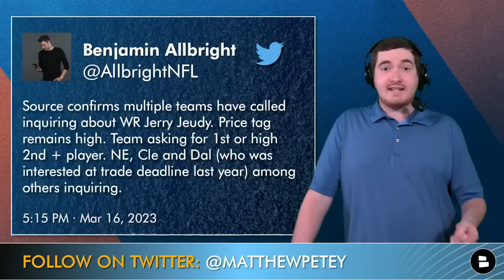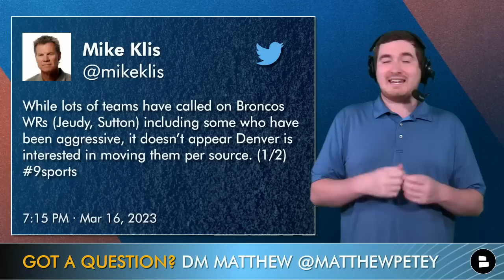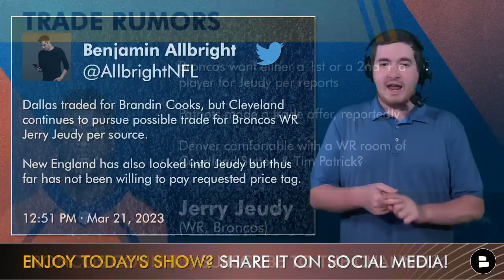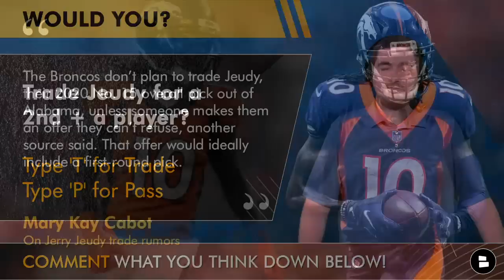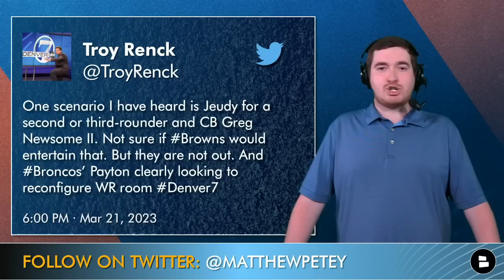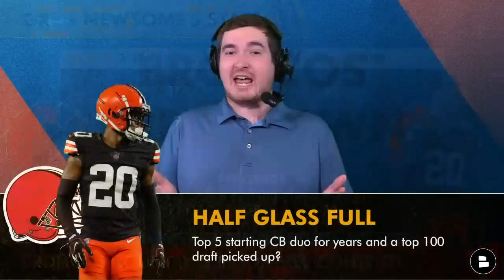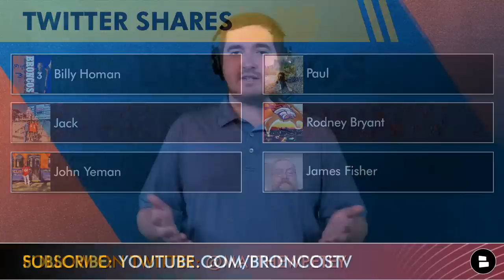Broncos News & Rumors: Russell Wilson Gets Surgery + Jerry Jeudy Trade Rumors Ramping Up With Browns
Denver Broncos trade rumors are solely focused on Jerry Jeudy right now with the latest reports indicating that the Cleveland Browns are pursuing a Jerry Jeudy trade. Russell Wilson news: The Broncos quarterback had surgery on his right knee according to NFL Insider Ian Rapoport. We take a break from the Broncos news on NFL Free Agency and zero in on the Broncos rumors today surrounding Jeudy. The Jerry Jeudy trade rumors have been reported on by 9News, KOA’s Benjamin Allbright, DNVR and Mile High Huddle. Hang out with Matthew Peterson, host of the Broncos Breakdown and Chat Sports, for his takes on the latest Broncos news and rumors.

Broncos Country: Would you trade Jerry Jeudy for a 2nd + a player? Trade or Pass

- Broncos Free Agent Targets For 2nd Wave Of NFL Free Agency For Denver Broncos Biggest Needs

“The Broncos don’t plan to trade Jeudy, their 2020 No. 15 overall pick out of Alabama, unless someone makes them an offer they can’t refuse, another source said. That offer would ideally include a first-round pick. But Benjamin Allbright of Denver’s KOA-FM reports that the Broncos would listen to an offer for a second-round pick and a player, which the Browns could possibly pull off. The Broncos supposedly at least pondered an offer for a second- and fourth-rounder, possibly from the Patriots.” - Mary Kay Cabot On Jerry Jeudy trade rumors

Chat Sports has the details on all of the latest NFL trade rumors!

Enjoy today’s show? Share it on Twitter and tag Matthew to get a shout-out!